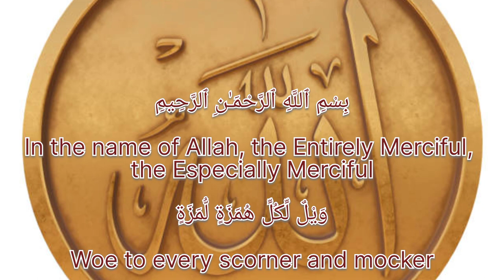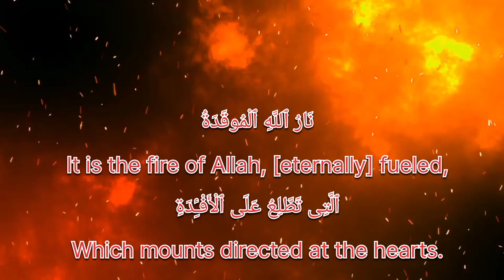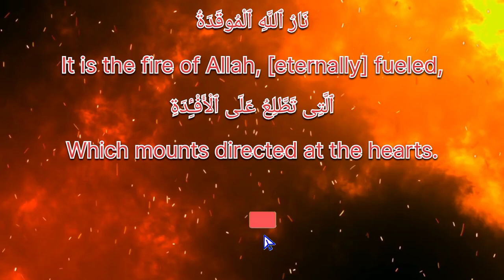Surah Al HUMAZAH with Urdu Translation | Quran with Urdu Translation | Wasim Perspective | Al Humaza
وَيْلٌ لِّكُلِّ هُمَزَةٍ لُّمَزَةٍ
Woe to every scorner and mocker

ٱلَّذِى جَمَعَ مَالًا وَعَدَّدَهُۥ
Who collects wealth and [continuously] counts it.

يَحْسَبُ أَنَّ مَالَهُۥٓ أَخْلَدَهُۥ
He thinks that his wealth will make him immortal.
كَلَّا ۖ لَيُنۢبَذَنَّ فِى ٱلْحُطَمَةِ
No! He will surely be thrown into the Crusher.

وَمَآ أَدْرَىٰكَ مَا ٱلْحُطَمَةُ
And what can make you know what is the Crusher?
نَارُ ٱللَّهِ ٱلْمُوقَدَةُ
It is the fire of Allah, [eternally] fueled,

ٱلَّتِى تَطَّلِعُ عَلَى ٱلْأَفْـِٔدَةِ
Which mounts directed at the hearts.

إِنَّهَا عَلَيْهِم مُّؤْصَدَةٌ
Indeed, it [i.e., Hellfire] will be closed down upon them
فِى عَمَدٍ مُّمَدَّدَةٍۭ
In extended columns.